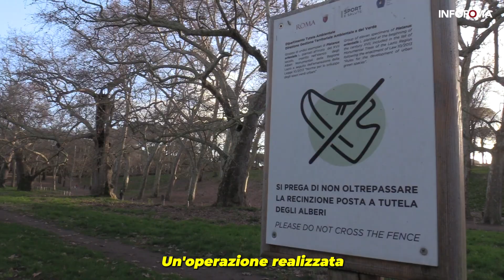ALLA SCOPERTA DI ROMA: La Valle dei Platani, i giganti centenari di villa Borghese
La Valle dei Platani è un’oasi di pace nel cuore di Villa Borghese, a due passi dal Bioparco. Un unicum dal punto di vista botanico perché ospita l’unica isola urbana di antichi platani orientali presente in Occidente. Qui è possibile ammirare 11 esemplari di platani monumentali fatti piantare dal Cardinale Scipione Borghese all’inizio del 1600.